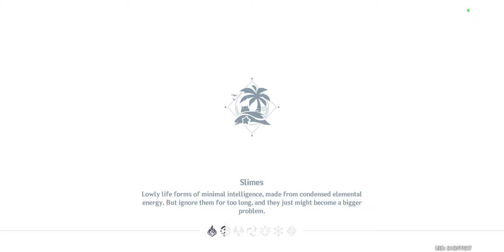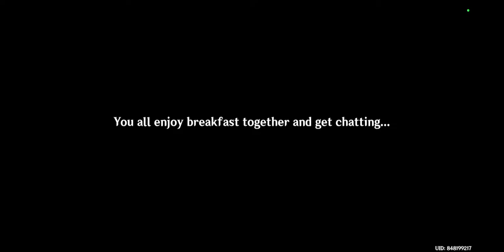Xinyan Domain - Summertime Odyssey Part 3 [Genshin Impact] #90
doing Xinyan's Domain, this felt less complicated than the Kazuha one.